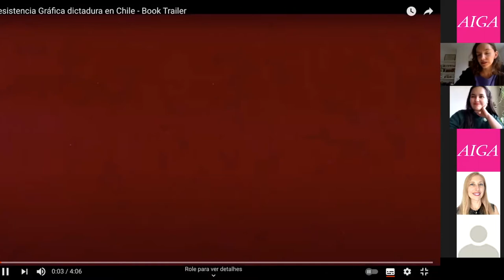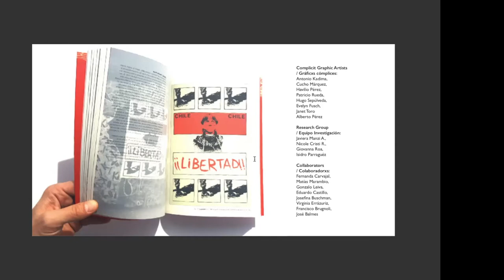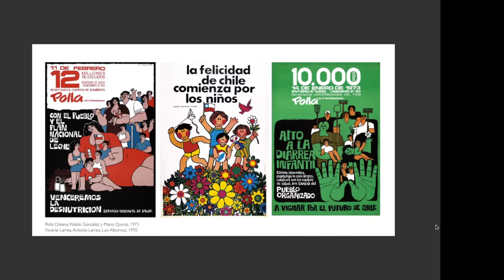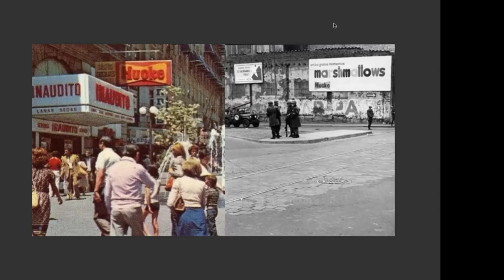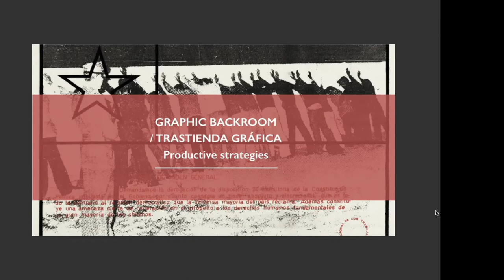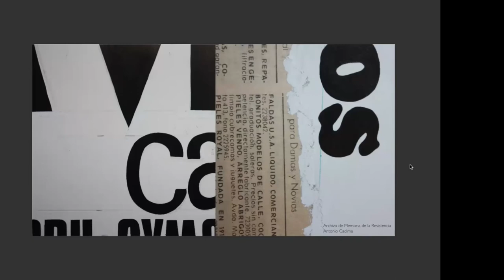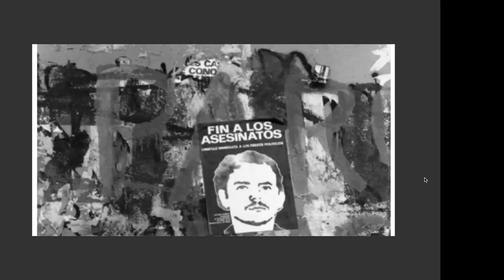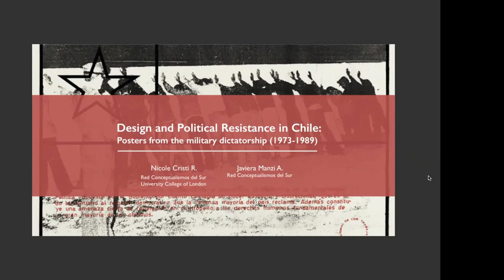Latino Design Histories | Design and Political Resistance in Chile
Society of Design Arts | AIGA Baltimore

Society of Design Arts and AIGA Baltimore held this online talk with Nicole Cristi and Javiera Manzi, from Chile. The event was part of AIGA Unidos' Hispanic Heritage Talks 2021.

AIGA Baltimore and SoDA member Raquel Castedo moderated this event, part of the virtual series created to promote the rich and plural histories of Latin American production in design.

Thank you to AIGA Unidos and Stevenson University for partnering with us on this event.

Credits
Nicole Cristi and Javiera Manzi | Presenters
Raquel Castedo | SoDA and AIGA Baltimore Program Leader and Moderator
Frances Miller | AIGA Baltimore Co-Producer
Natacha Poggio | AIGA Unidos Co-Producer